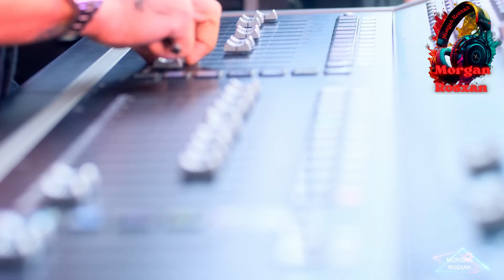Nils Van Zandt - NYA - Charly - Falling (Can't Let You Go)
Composer: Jeroen M. Nap
Lyricist: Niels van de Zande

The rights to the images, videos and voices that appear correspond to their respective producers, composers and record companies.

✨I make the videos as a hobby, without profit and to help children with cancer. The monetization of this channel is destined to the fight against cancer in children.✨

Welcome to my world of music.💫
Thank you for choosing to enter this YouTube channel!
Enter the hashtag
Dance Video Mix💫 by MORGAN ROSXAN- Music Studio

Listen, feel and find the sparkle 💫